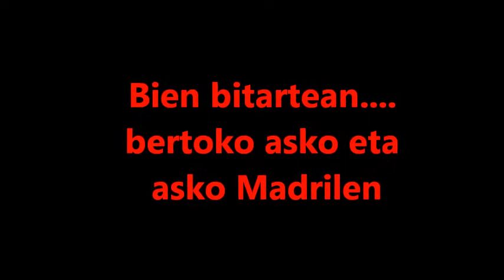ESPAINIAKO KOPA.wmv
Espainiako Kopa Lea-Artibain eta Mutrikun: bideoak eta argazkiak.